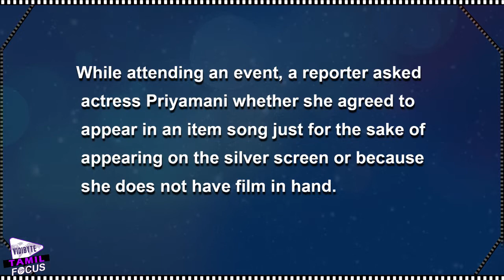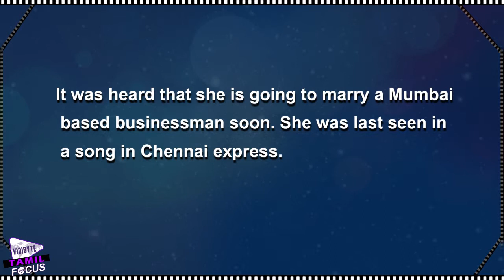Actress Priyamani Slapped Reporter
While attending an event, a reporter asked actress Priyamani whether she agreed to appear in an item song just for the sake of appearing on the silver screen or because she does not have film in hand. After hearing this, it was heard that, she got irate and slapped the reporter in front of everyone. It shocked everyone who were present there.